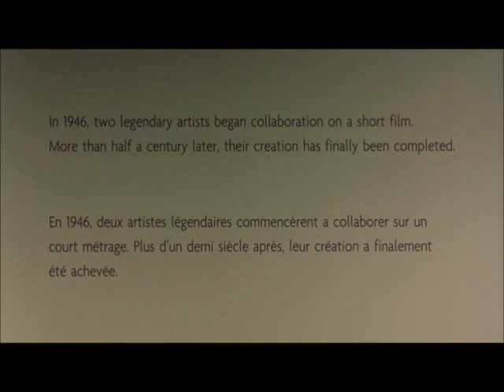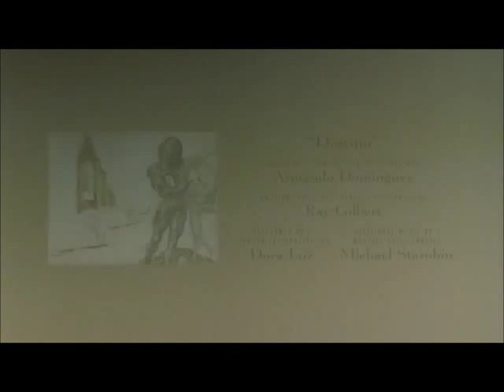Lamplight Symphony Kansas - Destino de Dali et Disney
Album : Song For America
Destino : dessin animé de Dominique Monféry issu d'une collaboration entre Dali et Disney...